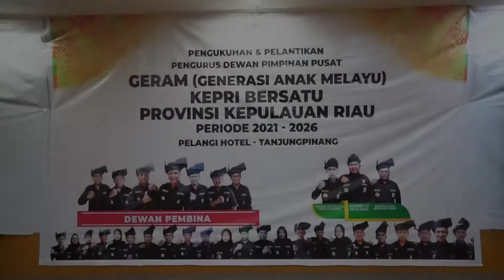Gubernur Kepulauan Riau H. Ansar Ahmad Kukuhkan DPP GERAM Kepri periode 2021-2026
Kukuhkan DPP GERAM Kepri, Gubernur Ingatkan Agar Selalu  Berpedoman Pada  LAM

Gubernur Kepulauan Riau H. Ansar Ahmad yakin dengan banyaknya tokoh-tokoh muda andalan Kepri yang menjadi Pengurus DPP Geram (Generasi Anak Melayu) ke depannya organisasi ini dapat juga menjadi andalan yang dapat membantu memfasilitasi program pemerintah. Juga dapat menjaga eksistensinya sebagai anak Melayu pemilik negeri.

Hal tersebut disampaikan Gubernur Ansar saat Pengukuhan dan Pelantikan Pengurus DPP Geram Kepri Bersatu Provinsi Kepulauan Riau periode 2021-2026 di Pelangi Hotel Tanjungpinang, Ahad (28/11).

Pada pelantikan tersebut, Gubernur Ansar didaulat menjadi Dewan Penasehat. Sedangkan Ketua DPP Geram dijabat oleh Aryandi, dan Ardhean Saputra sebagai Sekretaris Jenderal.

Tampak menghadiri acara tersebut Pj. Sekdaprov Kepri Lamidi, Wakil Wali Kota Tanjungpinang Endang Abdullah, Dewan Pembina Utama DPP Geram Teddy Jun Askara, Staf Ahli Gubernur Bidang Ekbang Eko Sumbaryadi, Staf Khusus Gubernur Suyono, Kabiro Humas Protokol dan Penghubung Hasan, Pengurus LAM Provinsi Kepri, serta perwakilan Forkopimda Kepri.

Gubernur ingin GERAM bersama dengan organisasi lain untuk dapat memberikan peran penting dalam pembangunan agar selalu ingat kepada Payung Negeri, yakni Lembaga Adat Melayu Kepri. Ia berharap GERAM selalu merujuk kepada LAM untuk berkonsultasi.

“Mintalah nasehat kepada tokoh-tokoh LAM kita dalam hal-hal prinsip, supaya dalam menjalankan kegiatan jangan sampai melanggar kaedah-kaedah yang telah ditetapkan LAM,” ujar Gubernur Ansar.